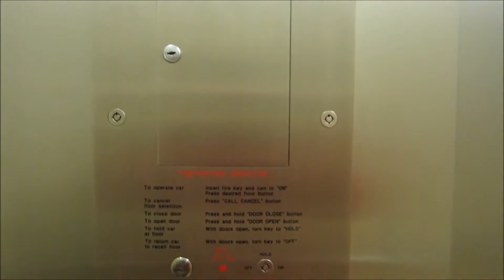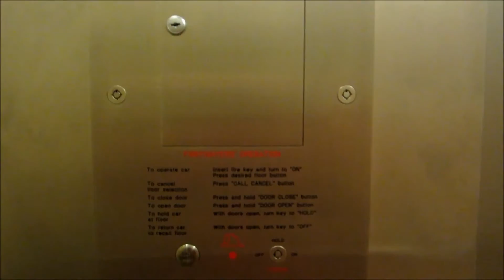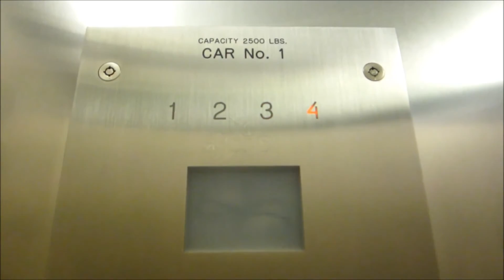Dover Hydraulic Elevator at Gebauer Hall.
Riding the very nice elevator at Gebauer Hall at UT Austin, and even though it's modernized, it is still a nice elevator, with the coved lighting and checker pattern tile floor, which was replaced with a wood plank floor. Also, this elevator was most likely one of those "bird cage" type elevators, meaning that it was open and obviously very nice before it got axed.

Original Specifications:
General-Otis/Geared Traction.
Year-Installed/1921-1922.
Fixtures-Antique Pre-Lexan, upgraded to CJ Anderson Classic Standard (NHR) in 1960's.
Cab-"Bird Cage" design with solid white ceiling/pendant lamp, olive green-bar grid walls, gray tile floor with green diamond inserts, brushed brass fronts/jambs/fixtures & chocolate brown lobby/car doors.

Modernized Specifications:
General-Dover/Inground Hydraulic.
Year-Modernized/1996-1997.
Fixtures-EPCO SSL Vandal Resistant.
Cab-White ceiling with coved fluorescent lighting, black walls with tan panels & 1.5" diameter brushed stainless steel handrail, oak wood plank floor, & brushed stainless steel car doors/fronts/lobby doors/jambs.

Recommended CJ Anderson Fixture Package:
NEMA-412VX Heavy Duty Vandal Resistant fixture package with VX buttons, vandal-proof directional lanterns & floor indicators,
#4 brushed stainless steel metal finish, LED illumination, & engraved signage.